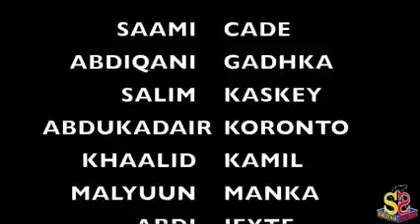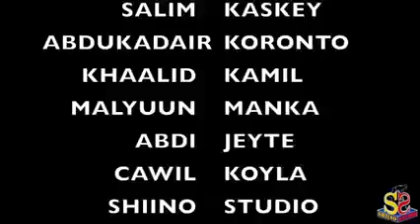Nasteexo dayax hees cusub 2021 | boqorada fanka maanta